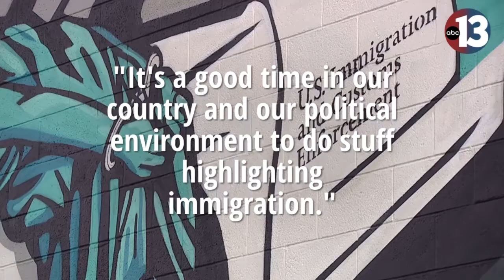Web Extra: Izaac Zevalking (Recycled Propaganda) discusses downtown Las Vegas mural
A new mural in downtown Las Vegas is raising eyebrows and sparking conversation about a political topic. Izaac Zevalking, the artists behind the mural who goes by Recycled Propaganda, discusses his motivation behind the piece.